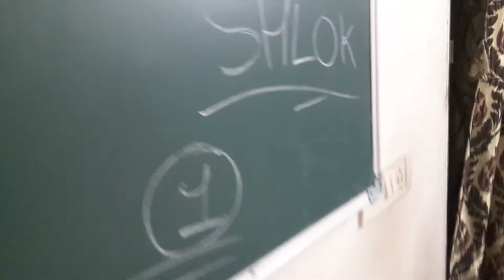Shlok Room Tour